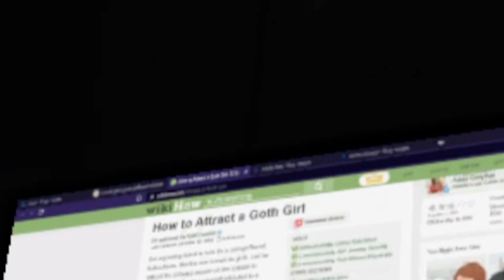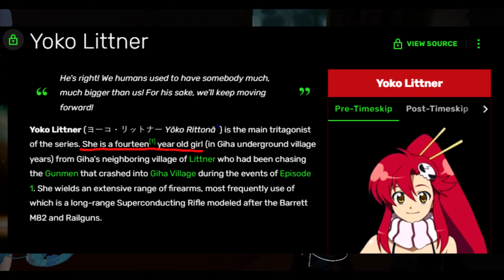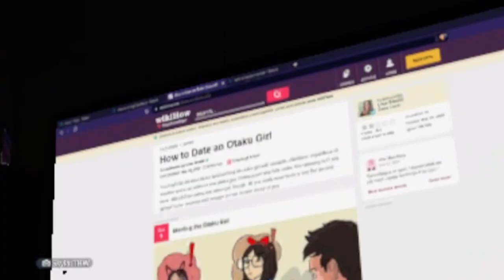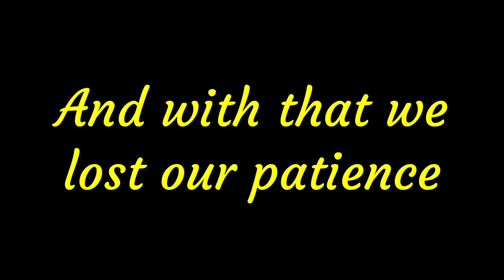I DID NOT HIT HER【The Room】 {VRChat}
Psychological horror map․ Horror map that was started after Spookality 2022‚ made in roughly 2 days․